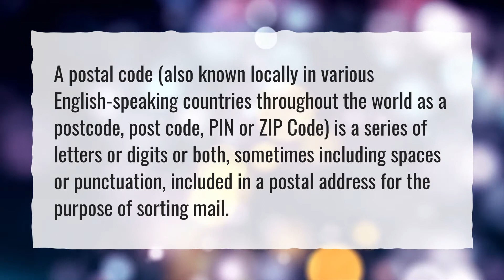Is postal code and zip code the same?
More About What Is Zip Code Of Philippines • Is postal code and zip code the same?